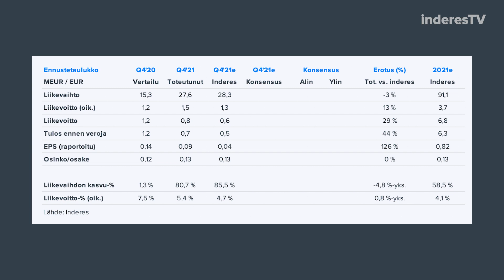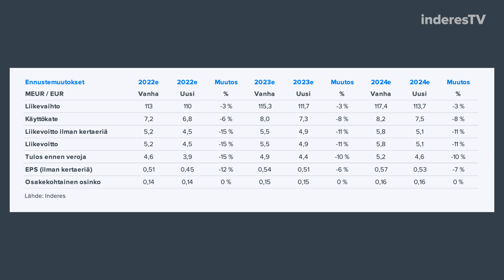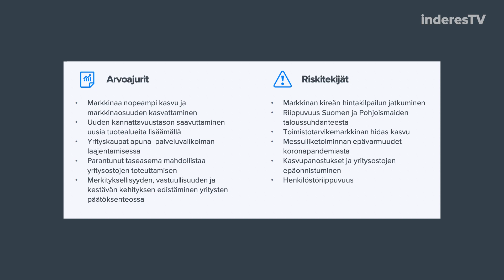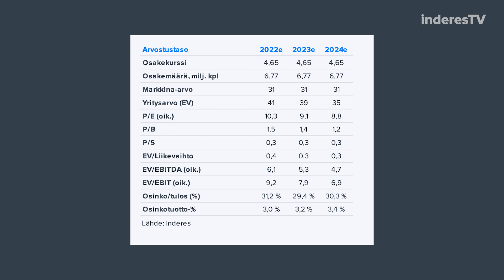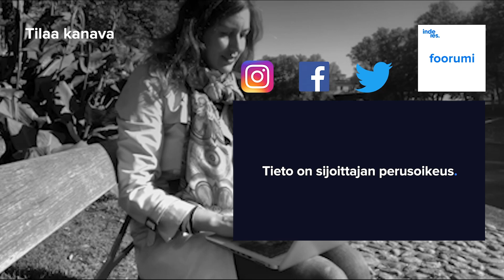Wulff: Yrityskaupalla kasvua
Wulffin Q4-tulos oli odotuksiamme parempi. Kokoluokan tuplaava Staples-yrityskauppa näyttäisi etenevän hyvin ja synergioiden voi odottaa toteutuvan osin kuluvana vuonna. Analyytikko Olli Koponen kommentoi.

-Videon aiheet-
00:00 Aloitus
00:10 Wulffin Q4’21
03:14 Näkymät vuodelle 2022
09:47 Arvostus